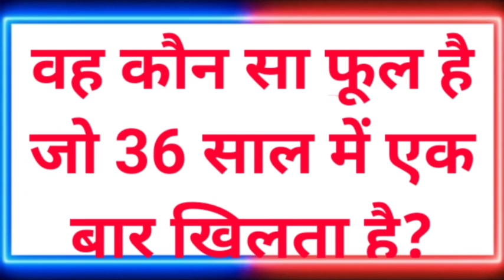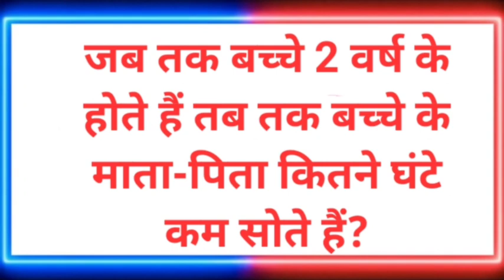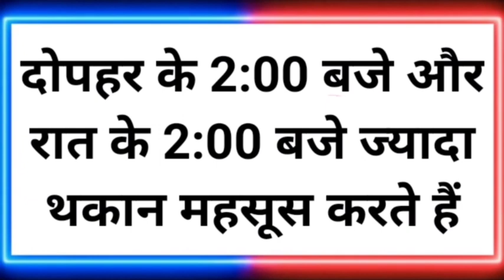Top most brilliant interesting funny gk question with answer//General knowledge questions 2022//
Hello guys,

swagat hai aapka hamare is youtube channel me.

sawal aapke jawab hamare, some interesting amazing gk question and answer and fact, interesting facts,
gk question,
gk questions, gk,
gk in hindi, why gk is important, general knowledge,
competitive exams,
current affairs,
lucent gk, best gk,
ips interview questions and answers,
ias questions and answers, ias, ips, upsc,
gk fact questions in english, questions in hindi,
interesting facts about in hindi, knowledge hindi factstop gk, top gk questions,
top gk questions in hindi 2020, top gk channel,
top gk9, top gk video,
top gk trending, top gk questions for competitive exams
interesting gk,
interesting gk questions, interesting gk questions and answers,
interesting gk in hindi, interesting gk questions in english,
interesting gk ke sawal
Mast Sawal and Jawab,
Some interesting amazing gk questions and answers and facts,
 funny gk, interesting facts, majedar sawal jawab,
 gk question,
 UPSC,
 IAS,
 IPS,
 civil service exams questions and answers,
 mast knowledge,
 best knowledge
 Ias interview questions, general knowledge questions and answer,
 GENERAL KNOWLEDGE,
 GK,